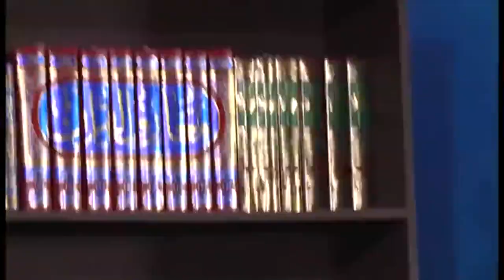5 S.Baqarah (189-233) Daura e Quran By Dr Zeba Waqar